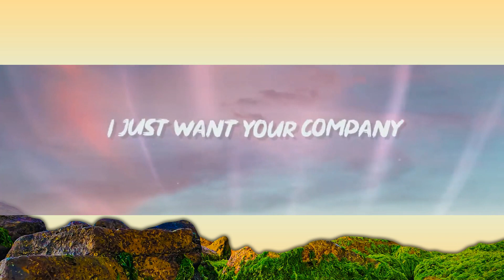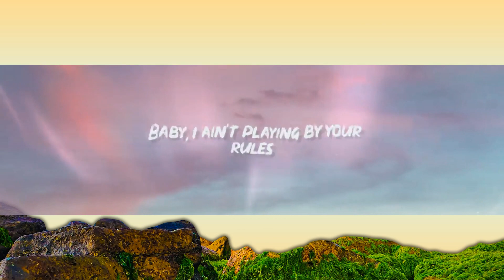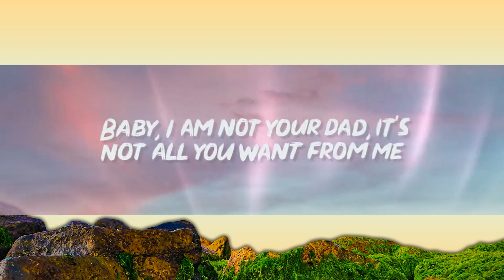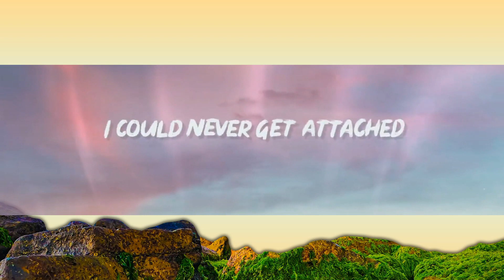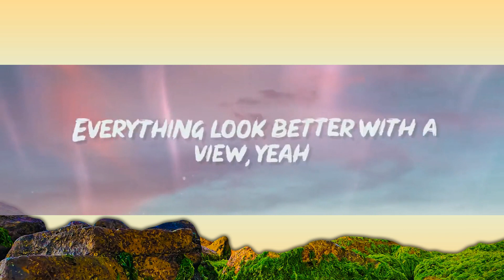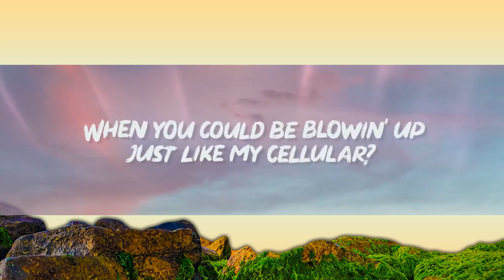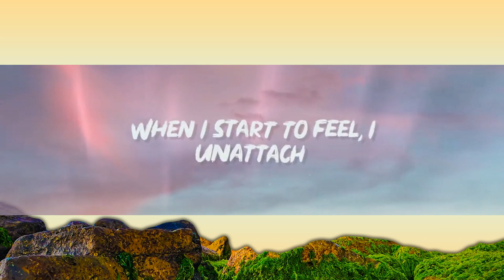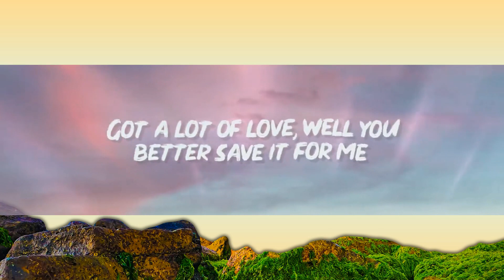24kGoldn - Mood (Lyrics) ft. Iann Dior | Why you always in a mood? | Ninja Lyrics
24kGoldn - Mood (Lyrics) ft. Iann Dior | Why you always in a mood?  | Ninja Lyrics
 24kGoldn - Mood (Lyrics) ft. Iann Dior | Why you always in a mood?  | Ninja Lyrics
 24kGoldn - Mood (Lyrics) ft. Iann Dior | Why you always in a mood?  | Ninja Lyrics
"24kGoldn - Mood (Lyrics) ft. Iann Dior | Why you always in a mood?" Lyrics by Rap Samurai!
✅ Download / Stream "24kGoldn - Mood (Lyrics) ft. Iann Dior | Why you always in a mood?"

🎵 "24kGoldn - Mood (Lyrics) ft. Iann Dior | Why you always in a mood?"
Lyrics:

[Intro: 24kGoldn]
Oh-oh-oh

And you yêu startin' it, now I'm in a mood

We play games of yêu to avoid the depression

So why you tryin' to fake your yêu on the regular
Got a lot of yêu, well you better save it for me

We play games of yêu to avoid the depre